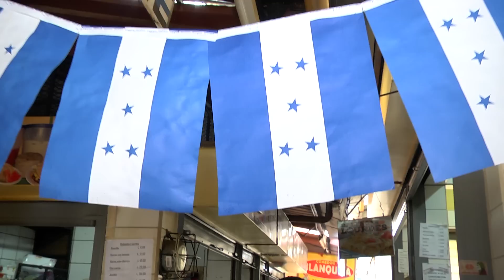..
LLÁMENOS GRATIS DESDE EE.UU:
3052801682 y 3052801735